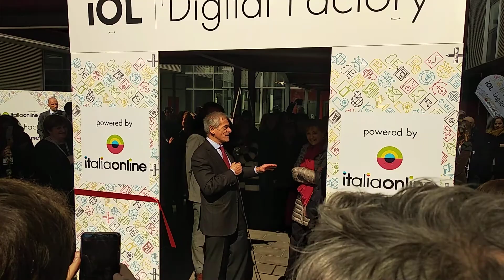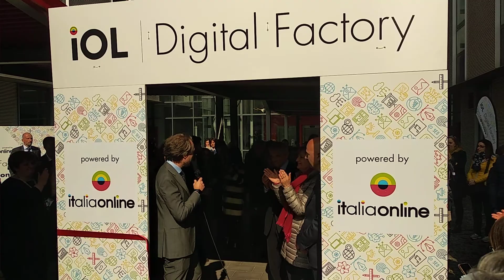Inaugurazione Digital Factory Italia on line a Torino